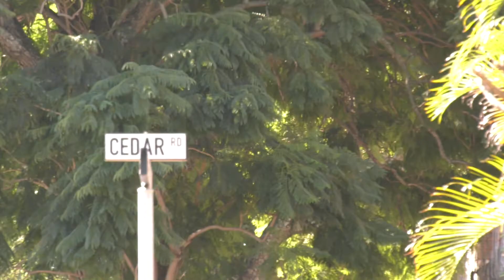( Short Corporate video )Leave Culture to Create Art - 17/06/2022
The African Art Centre had been established in 1959 as a nonprofit company that preserves and mentors the development of arts, craft, and designs also showcasing local creative talent to stimulate sustainable social and economic upliftment. The African Art Centre provides opportunities for creative up-skilling, business development, self – employment and exposure of 300 local artists as well as crafters specializing in high quality arts such as beadwork, ilala palm baskets, ceramics. Paintings, woodcut prints, works on paper, wood sculptures, telephone wire and embroidery.